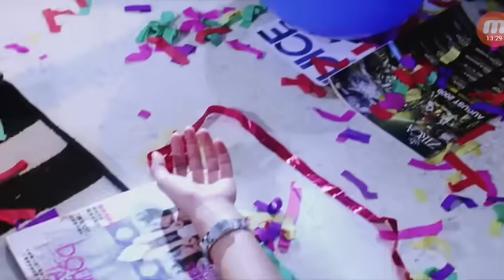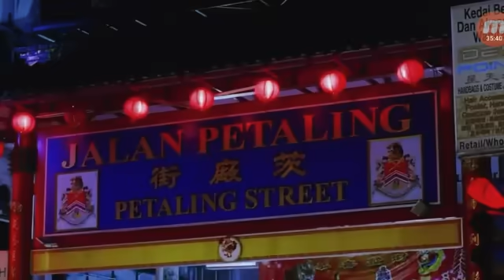KL gangster 1 English dubbed